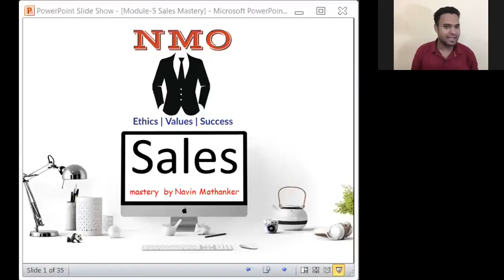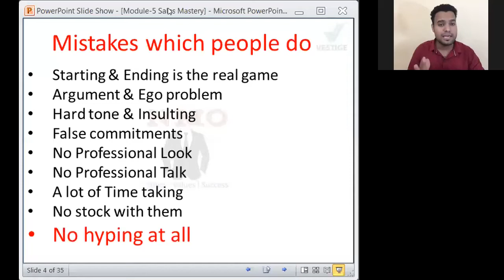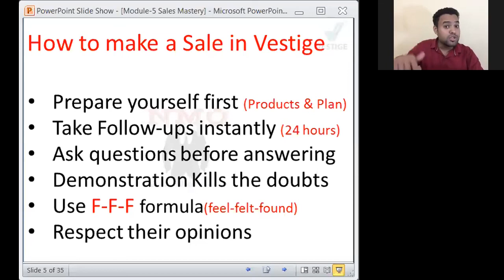Vestige Sales Mastery Part- 2 | Mistakes you make | Mr. Navin Mathanker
While talking to people you make some major mistakes because of that your presentation & followups dont give you the results.